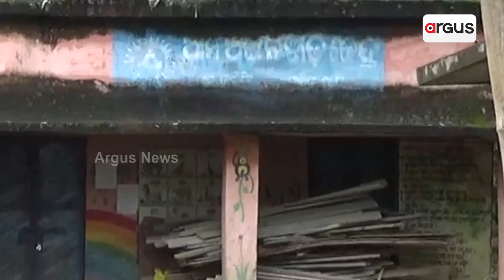Mayurbhanj: Anganwadi Remains Closed For a Month; Future Of 25 Students In Dark